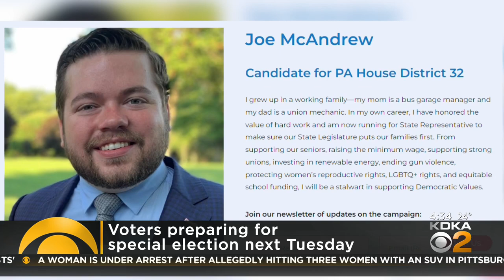Voters in 32nd District to elect new state representative after Tony DeLuca's death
Next Tuesday, Feb. 7, is election day for about 200,000 people in Allegheny County. One of the three special elections will be to replace the late Rep. Tony DeLuca​ of Penn Hills; KDKA's Jon Delano reports.